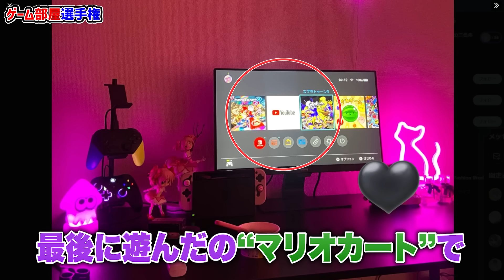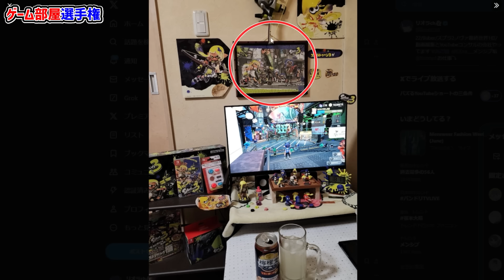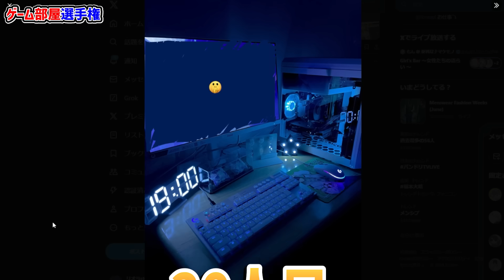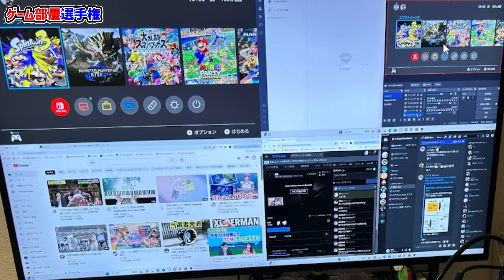スプラプレイヤーのゲーム部屋を200件以上募集したらバケモノがきたｗｗｗｗ【スプラトゥーン3 splatoon3】【初心者】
ゲーム部屋個性でてていいねえ

1年半毎日投稿しても伸びなかったリオラが登録者１０万人を達成できた理由

ラインスタンプ発売開始しました！

イヤホン

ヘッドホン

騒音のない世界
効果音ラボ